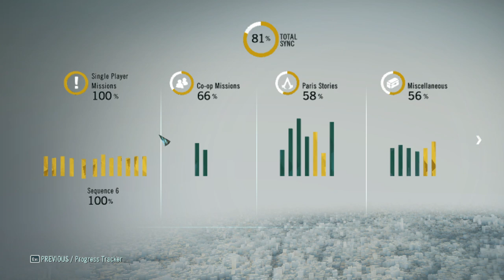JAKOBINUSOK BUKÁSA MÉG KÉTSZER Assassin's Creed® Unity 100% végigjátszás #61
A két páncélért még kétszer megismétlem a Jacobin Raid küldetést, majd átnéztem, hol jelenik meg kincs ikon. Hanghibáért elnézést, nem értem miért így jött össze, amikor játszottam a hang nem volt rossz.